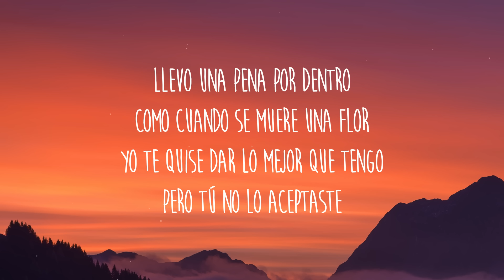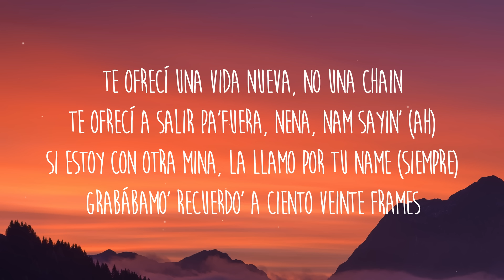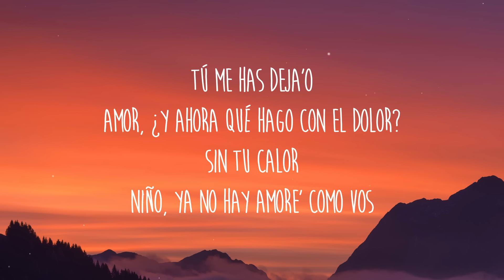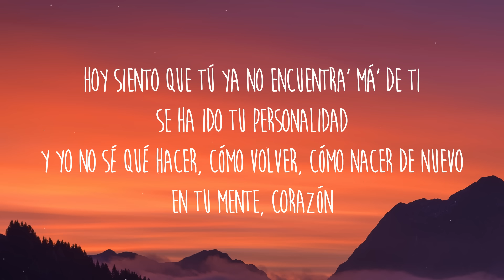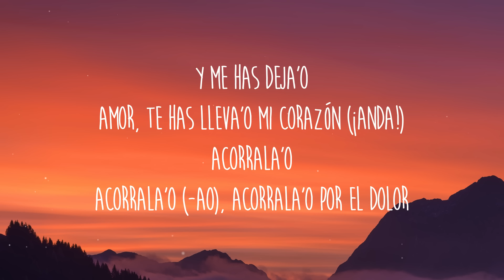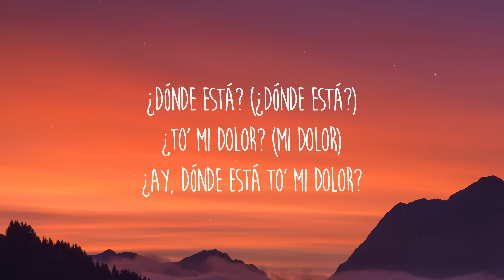Nicki Nicole, Delaossa - Me Has Dejado (Lyrics/Letra)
Yeah-yeah-yeah. Eh! Tú me has deja'o
Amor, ¿y ahora qué hago con el dolor?
Sin tu calor
Niño, ya no hay amore' como vos

Me Has Dejado 「LETRA」 - Nicki Nicole, Delaossa
Sin tu calor
Y me has deja'o
Amor, te has lleva'o mi corazón
Acorrala'o (Acorrala'o)
Acorrala'o, acorrala'o por el dolor

[Refrán: Delaossa]
Llevo una pena por dentro
Como cuando se muere una flor
Yo te quise dar lo mejor que tengo

Pero tú no lo aceptaste

[Verso 1: Delaossa]
Y yo camino por la calle solo pensándote
Te escribo por la noche, pero tú ni me lees
Me salgo de la party a buscarte donde estés
No puedo ni dormir, me recome el estrés (Ay, shit)
Te ofrecí una vida nueva, no una chain
Te ofrecí a salir pa'fuera, nena, nam sayin' (Ah)
Si estoy con otra mina, la llamo por tu name (Siempre)
Grabábamo' recuerdo' a ciento veinte frames
Porque, mami, tú me hiciste santería
Me hechizaste con to' lo que me decía'
Yo ya la tenía curada y re abriste la hería'

Y me dejaste acorrala'o sin salía'

[Coro: NICKI NICOLE & Delaossa]
Tú me has deja'o

[Post-Coro: NICKI NICOLE, NICKI NICOLE & Delaossa]
Perdido, perdido

¿Dónde está to' mi dolor?

[Verso 2: NICKI NICOLE & Delaossa]
Hoy siento que tú ya no encuentra' má' de ti
Se ha ido tu personalidad
Y yo no sé qué hacer, cómo volver, cómo nacer de nuevo
En tu mente, corazón
En tu mente y tu mano se entierra en mi pecho
Yo ya no desentierro el hecho
Y me has roba'o el corazón (¡Palma!)

[Refrán: Delaossa & NICKI NICOLE]

Llevo una pena por dentro (¡Niño!)
Como cuando muere una flor (¡Vámono'!)
Yo te quise dar lo mejor que tengo (¡Niño!; na-ah-ah-ah-ah)
Pero tú no aceptaste y yo (¡Te la mando!)

[Coro: NICKI NICOLE & Delaossa, Ambos]
Y ahora estoy sola porque tú me has deja'o (¡Anda!)
Amor, ¿y ahora qué hago con el dolor? (Dolor)
Sin tu calor
Niño, ya no hay amore' como vos (¡Ya!)
Amor, te has lleva'o mi corazón (¡Anda!)
Acorrala'o
Acorrala'o (-ao), acorrala'o por el dolor

[Outro: NICKI NICOLE & Delaossa]
¿Dónde está? (¿Dónde está?)
¿To' mi dolor? (Mi dolor)
¿Ay, dónde está to' mi dolor?